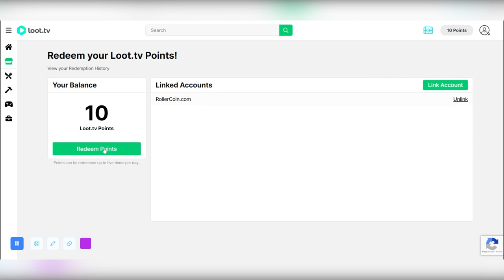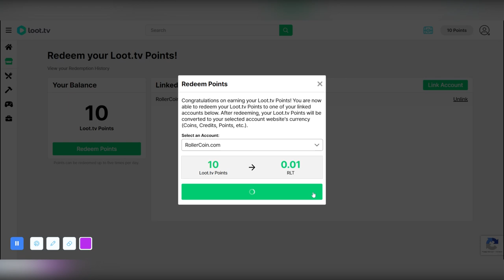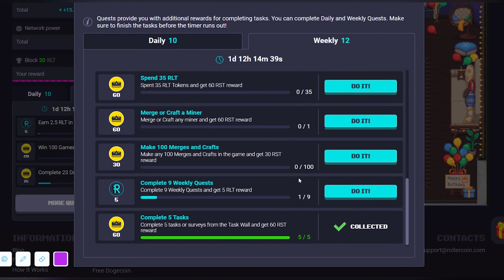How to EARN MORE in Rollercoin: part 2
Freebies mentioned in the videos:
⮕ 🚀 New to Axie Infinity? Use my Lunacian code: 9EAUEKLT